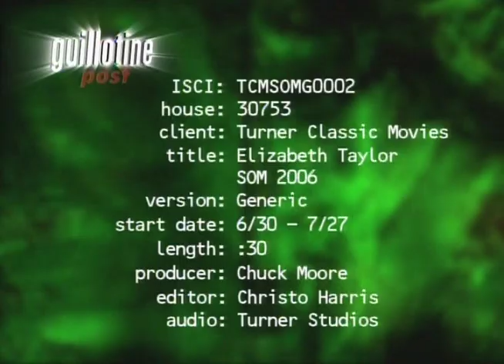TCM Elizabeth Talor Star of the Month promos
Here's a nice example of 60 and 30 second promo versions of what TCM ran in 2006 when it was Elizabeth Taylor's turn to be Star of the Month. Christo Harris and Chuck Moore did a great job on these.